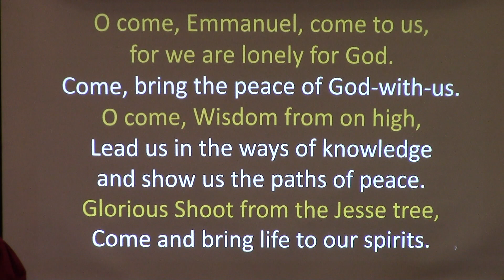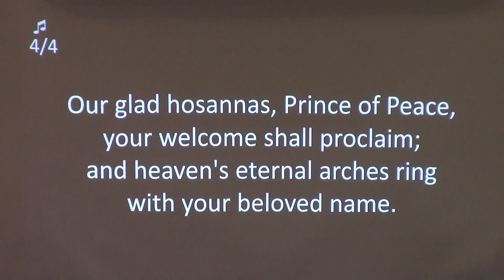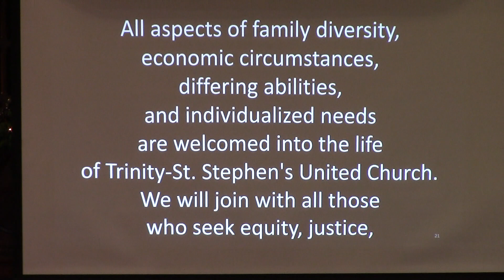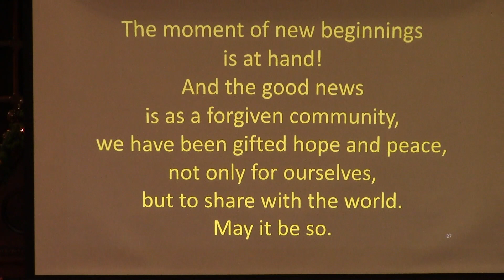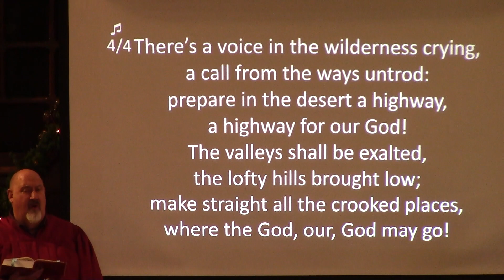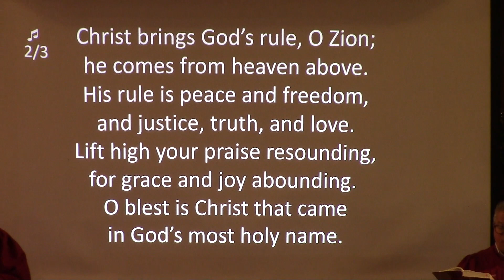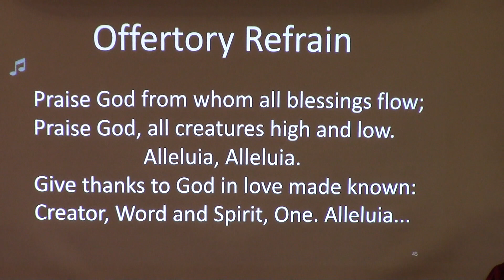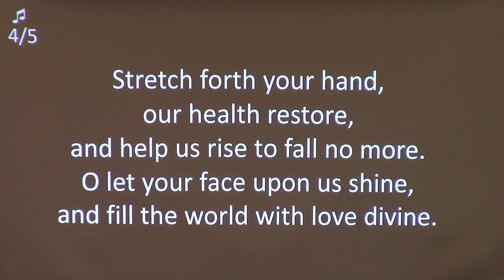Trinity-St. Stephen's United Church - December 10, 2023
Worship service for December 10, 2023 - Advent II